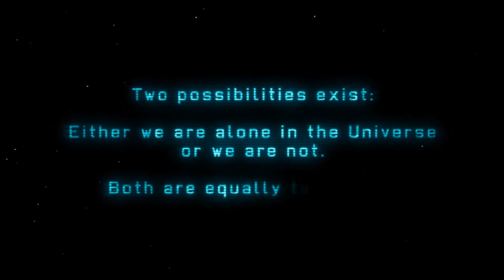XCOM: Enemy Unknown Gameplay (Español)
¡Buenas!

Aquí os dejo un vídeo de la demo de este juego de Estrategia por turnos.